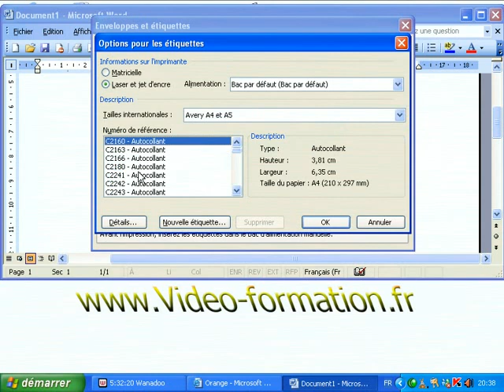Créer une étiquette et l'imprimer dans Word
Dans ce tutoriel vidéo d'informatique et de bureautique sur le logiciel de traitement de texte Microsoft Office Word, je vais vous montrer comment créer une étiquette en choisissant un modèle. Vous aurez la possibilité de modifier les dimensions prééxistantes. Enfin, vous pourrez l'imprimer.